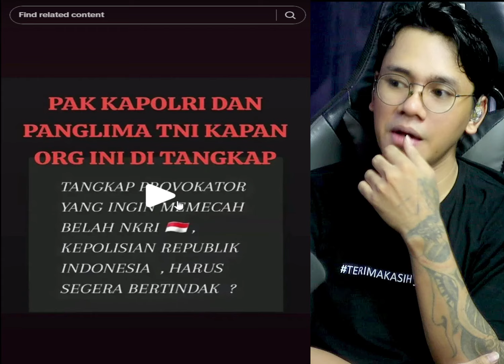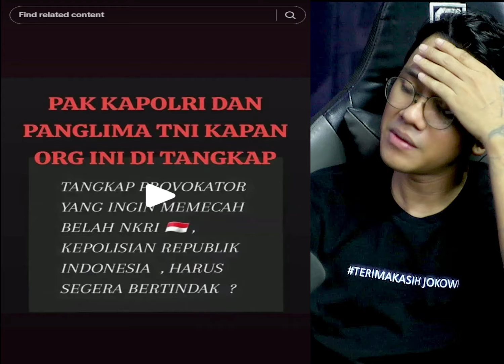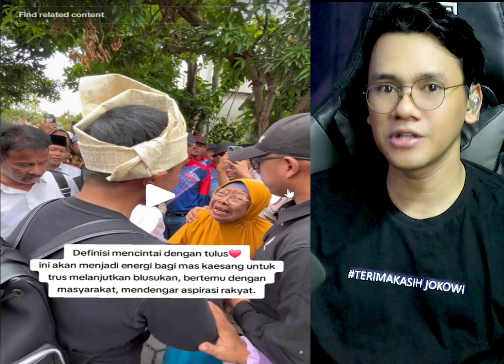PRESIDEN JOKOWI DI SERBU!! MENJELANG AKHIR JABATAN JOKOWI KUNJUNGI SD INI,LANGSUNG DI SERBU ANAK2